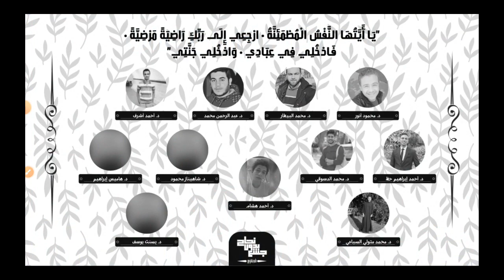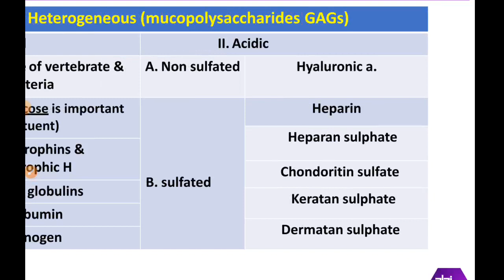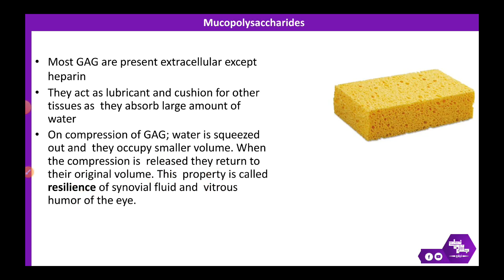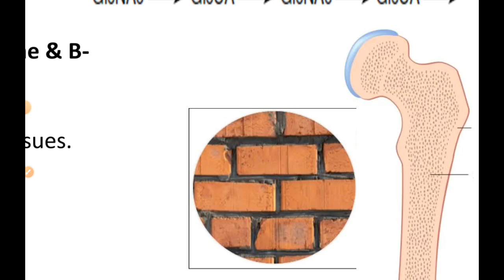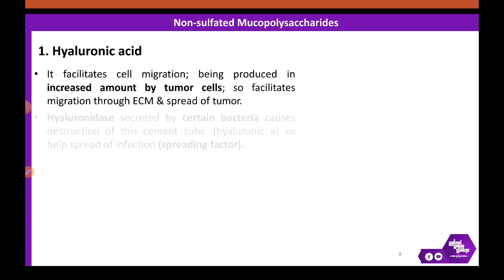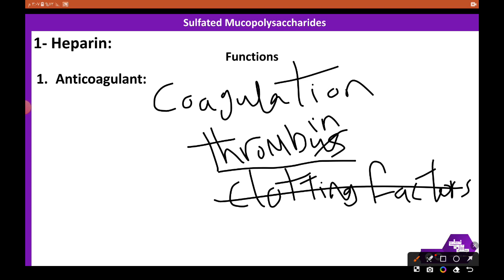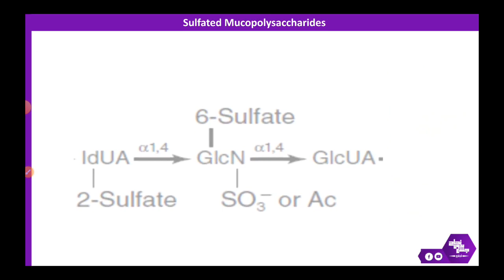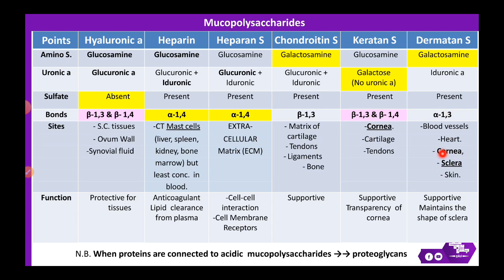L4 : CHO chemistry (Heteropolysaccharides) ; Biochemistry